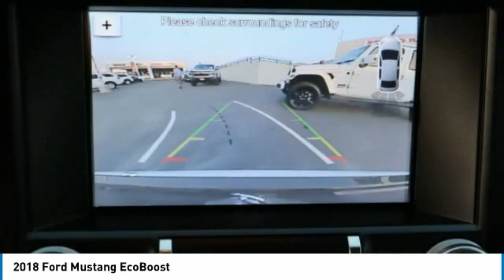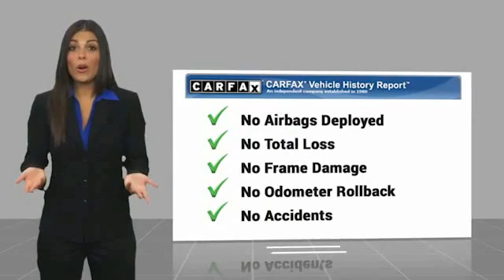2018 Ford Mustang 200753A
2018 Ford Mustang EcoBoost

Redlands CJDR
500 W. Redlands Blvd.

EcoBoost RWD 10-Speed Automatic EcoBoost 2.3L I4 GTDi DOHC Turbocharged VCTbrbrOdometer is 11245 miles below market average!brbrbrAwards:br * 2018 KBB.com 10 Coolest Cars Under $25,000 * 2018 KBB.com 10 Most Awarded Brands * 2018 KBB.com Brand Image AwardsbrbrThanks for looking! If you need anymore information, such as additional Photo's or a copy of your free Vehicle History Report , We are here to help ! Just give us a call ,come visit us out our easy to get to location in Redlands CA. Right off the 10.